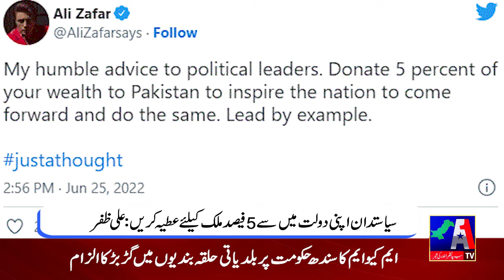Entertainment | 26 June 2022 | A1 TV